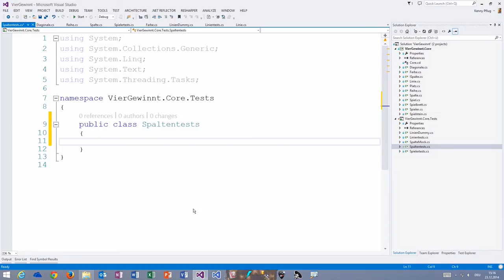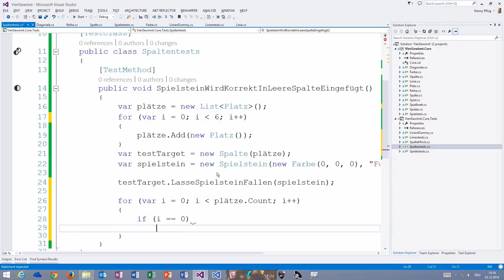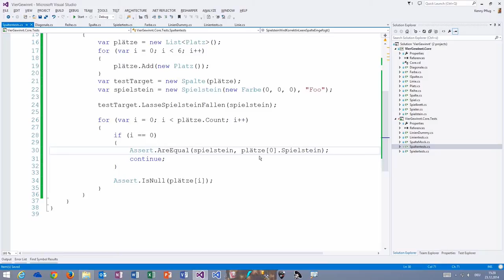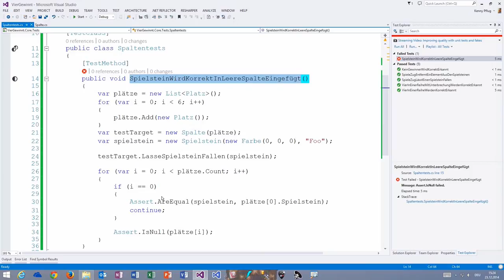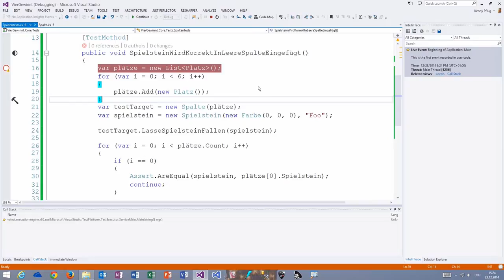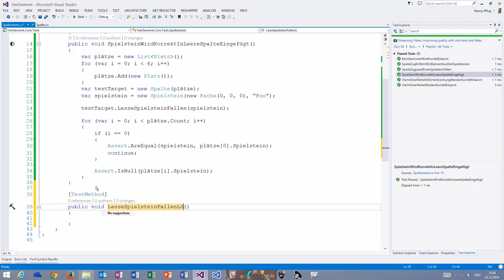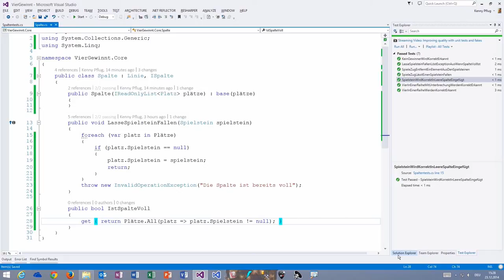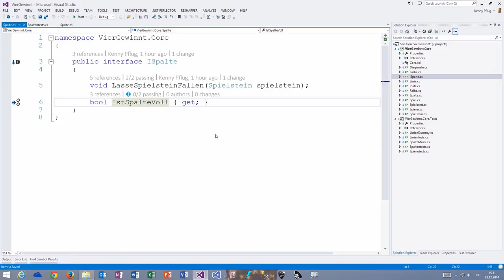Vier Gewinnt (5) - Spielsteine in Spalten fallen lassen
In diesem Video sehen wir uns an, wie wir die Methode zum Fallenlassen eines Spielsteins auf die Klasse Spalte implementieren können.